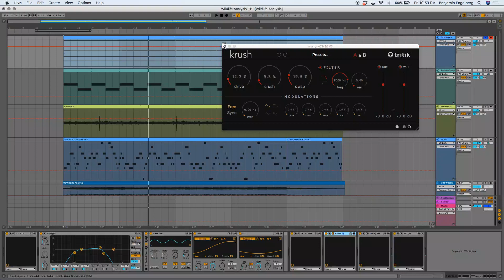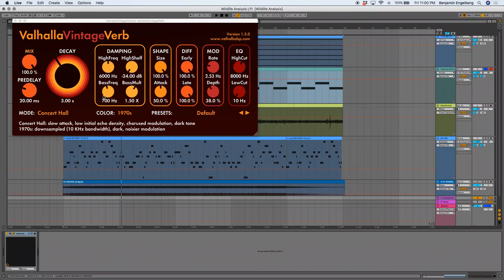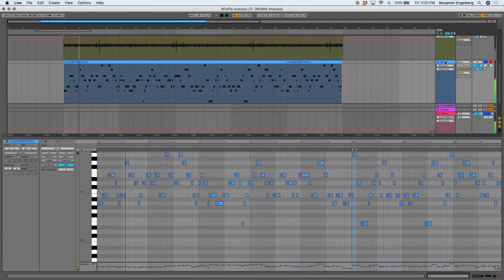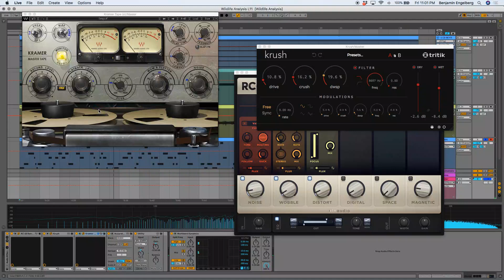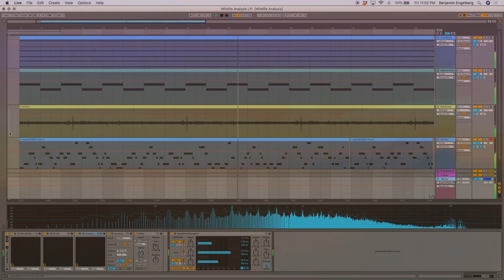Boards of Canada - Wildlife Analysis (Ableton Recreation)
Was listening to Wildlife Analysis recently and it stuck out to me that the background sample sounded a lot like the Alphaquest song. Turned out it was indeed it, so thought i'd give this great track a shot. Vsts used are Tal-Audio SH101, Arturia CS80, XLN Retro Color, Tritik Krush, Waves JL37. Sorry about the audio not playing during the Alphaquest section, only realized it wasn’t recording after posting. Link to the sample below (I sampled the very first few seconds of the video).

00:00 Intro
00:12 CS-80 Drone Synth
00:56 Sesame Street - AlphaQuest Sample
01:57 Nature Field Recording
02:27 SH101 Main Lead
03:19 Master Bus
03:35 Full Song